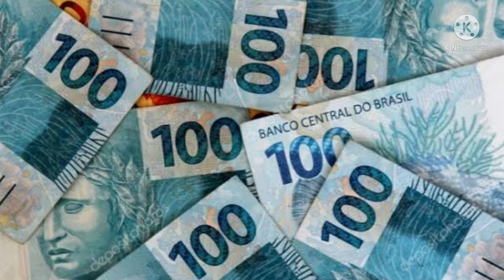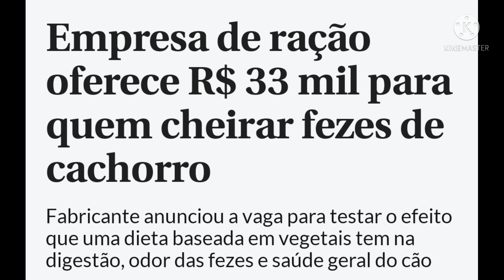Ganhe DINHEIRO TESTANDO RAÇÃO! 🔴Empresa oferece R$ 33 mil!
Ganhe DINHEIRO TESTANDO RAÇÃO! Empresa oferece R$ 33 mil! Ração para cachorro, qual a melhor ração para cachorro, ração para cães, ração boa e barata.

👉 COMPRAR CURSOS